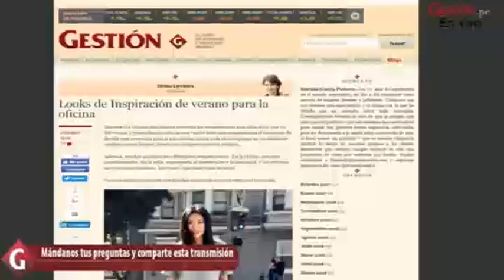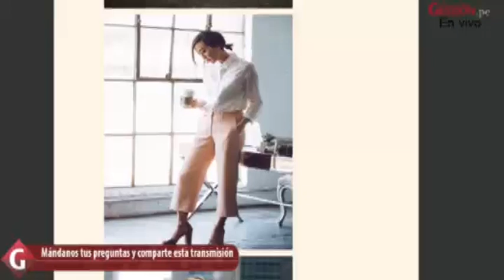SOS:¿Cómo debo vestirme para una entrevista laboral?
SOS:¿Cómo debo vestirme para una entrevista laboral? Hoy entrevistamos a Fiorella García Pacheco de Divina Ejecutiva, quién nos hablará sobre cómo elegir tu vestimenta perfecta para la oficina. Entérate más